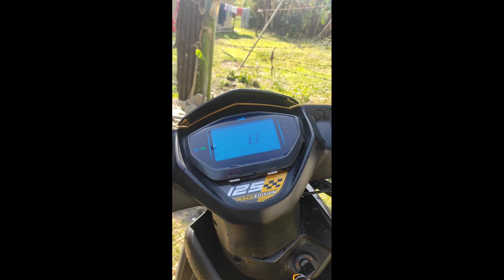Tvs Ntorq Sound Problem Self Bearing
Tvs Ntorq Sound Problem Self Bearing BS6